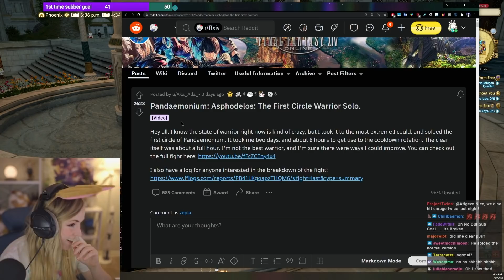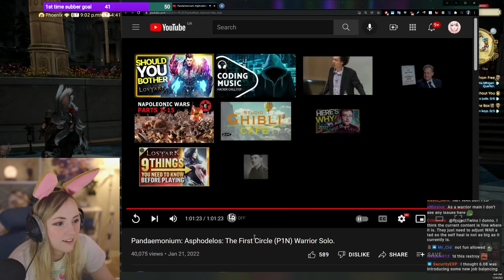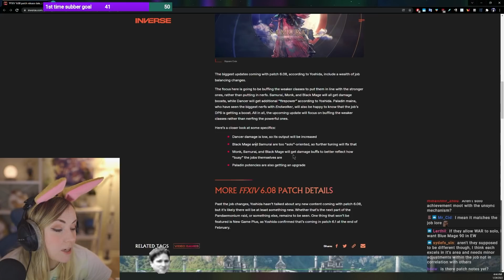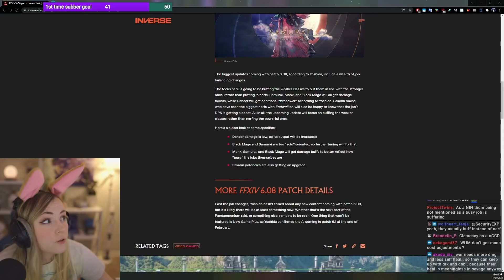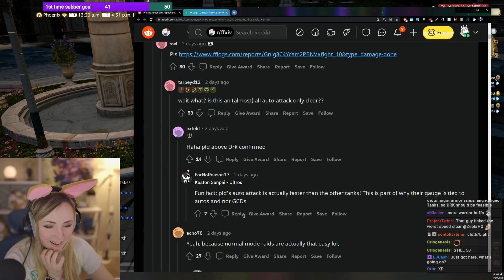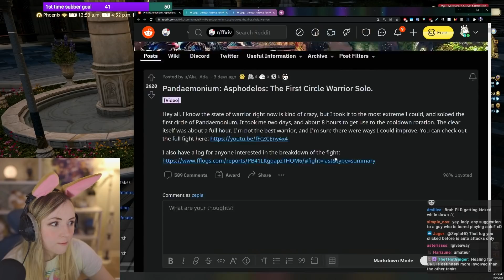Zepla amazed by Warrior soloing Pandemonium Raid (P1)